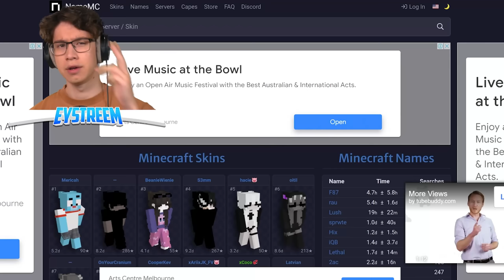Who KILLED MY SISTER in Minecraft?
Solve a SMP Murder MYSTERY with Ethan, Luke and Esther in Minecraft! Can we find the Secret KILLER?!